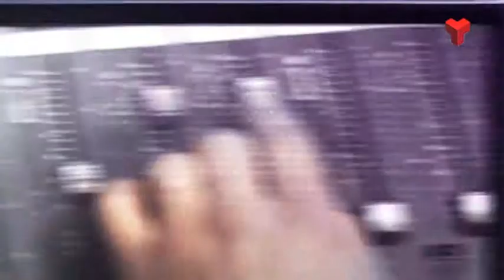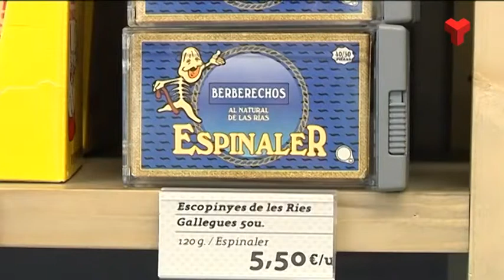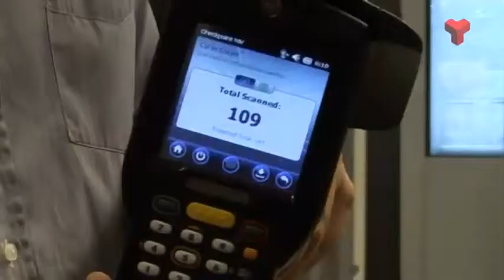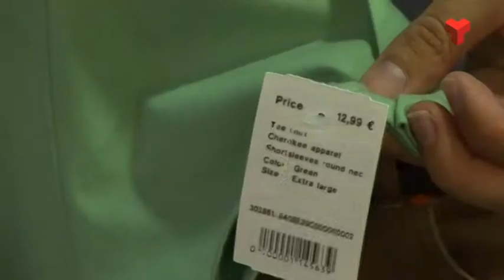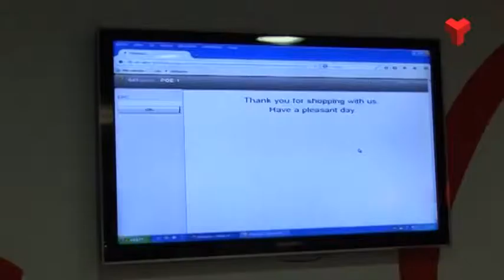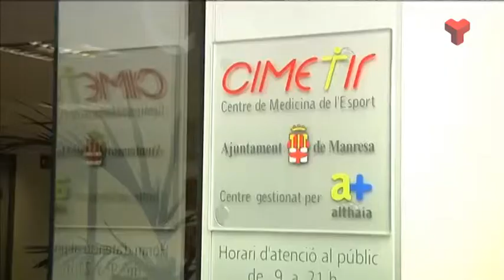La 7mana Vallès Occidental divendres 19-09-2014 de Canal Terrassa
Avui a “La 7mana Vallès Occidental” parlem de la crisi ecònomica amb els augments de robatoris de productes al comerç. Viatgem fins a Sant Cugat per acabar a Terrassa amb una exposición.